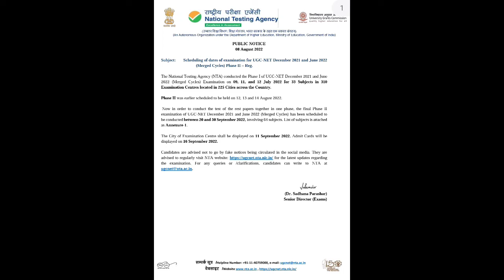NET EXAM POSTPONED•••ugc net#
Net exam II phase postponed Exam date September 20 th to 30 th thank you